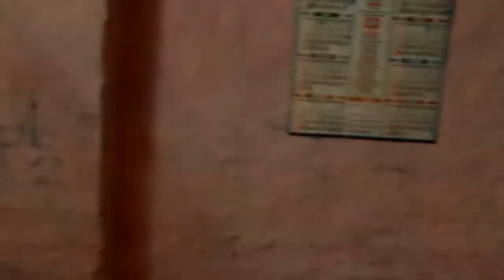TRATAK ॥ SHORT FILM ॥ त्राटक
मित्रो ! इस शॉर्ट  शैक्षणिक मूवी TRATAK ॥ SHORT FILM ॥ त्राटकमें शिक्षा जगत के प्रसिद्ध अभिनेता श्रीमान प्रमोद जी के द्वारा विद्यार्थी आत्म उत्थान हेतु  अभिनय कर एक मूलभूत विंदु को उजागर किया गया  है।
'माध्यमिक न्यूज़ रे' का आपसे आग्रह है - अगर हो सके तो विद्यार्थियों में इसका एक- दो share करना न भूलें।इसका लिंक है